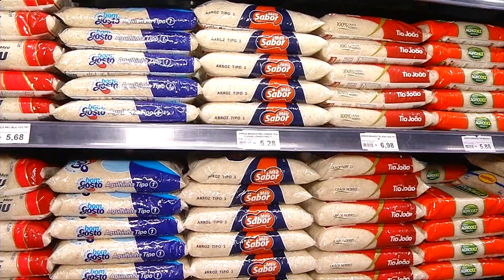Dieese aponta queda no preço da cesta básica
O valor da cesta básica caiu em 12 capitais do país. Embora o levantamento do Departamento Intersindical de Estatística e Estudos Socioeconômicos (DIEESE) não tenha trazido dados sobre Teresina, especialistas acreditam que na capital também houve queda no preço. Veja mais detalhes na reportagem de André dos Santos e Volmar Cardoso, da TV Assembleia.